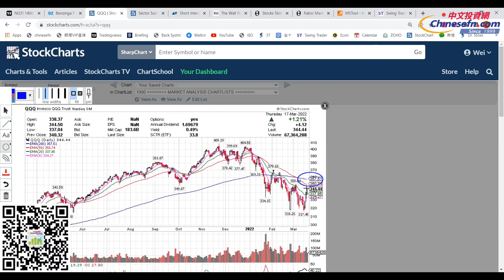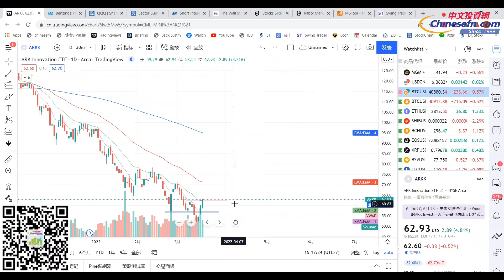三连阳后怎么做？多头如何拿捏空头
官方鏈接：
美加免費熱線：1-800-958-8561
微信：chinesefn168
微信公众号：chinesefn
Line: chinesefn